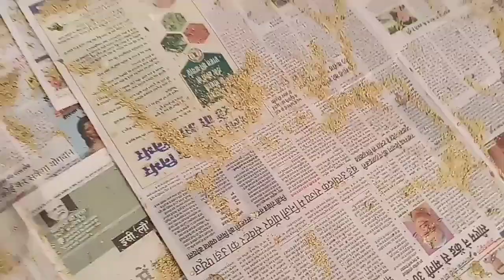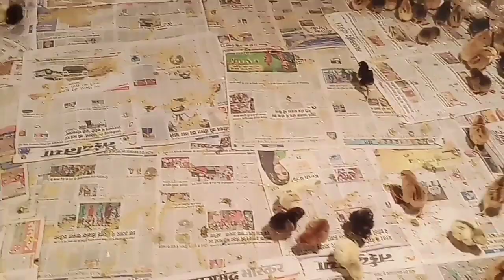मुर्गियों में होने वाली बीमारी इंफेक्सियस ब्रोंकाइटिस । देशी मुर्गी पालन । 7471168616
किशान साथियो आज के इस वीडियो में मुर्गियों में होने वाली बीमारी इंफेक्सियस ब्रोंकाइटिस के बारे में बताया गया है आप वीडियो देख कर जानकारी ले सकते है ।